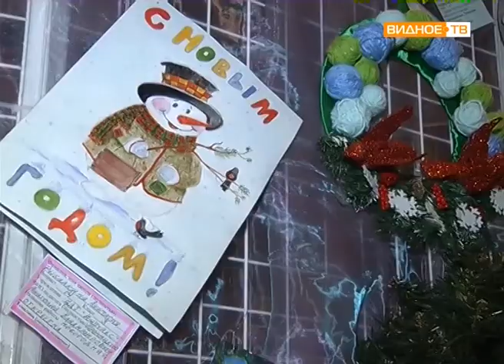"Праздничный наряд для лесной королевы" - конкурс ёлочной игрушки